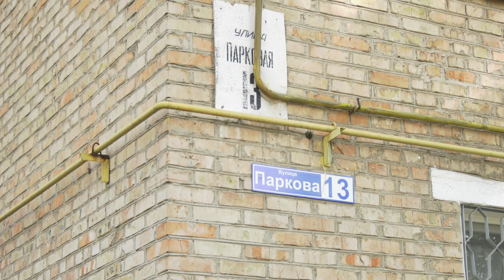Які заслуги Ігоря Затинацького перед жовтоводцями і чому він обирає партію "ЄС"